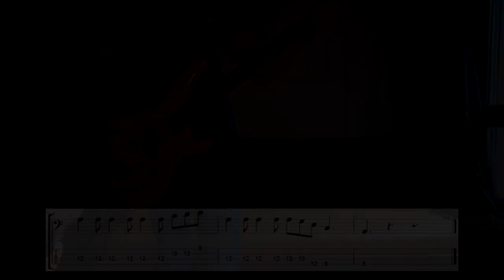Death From Above - Nomad Bass cover with tabs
Setup :
- Aria Pro II Avante series AVB-40
- Wampler Triple Wreck
- EHX Big Muff Tone Wicker
- MXR Micro Chorus